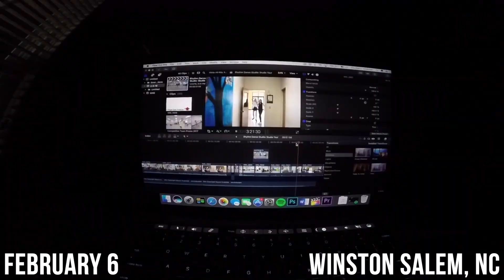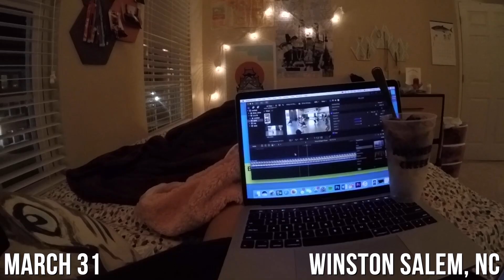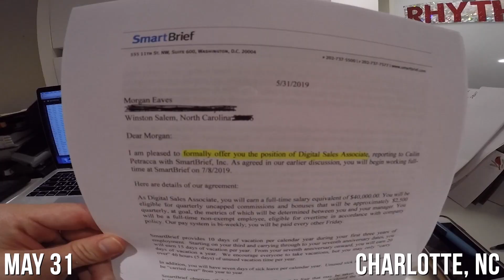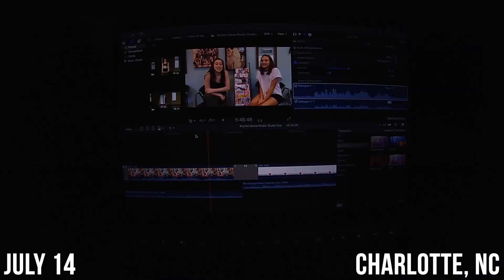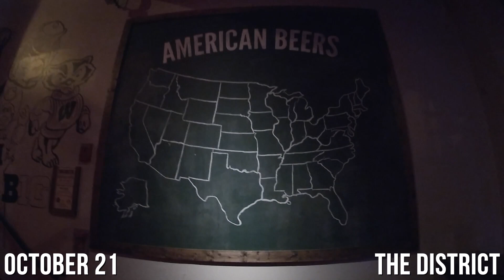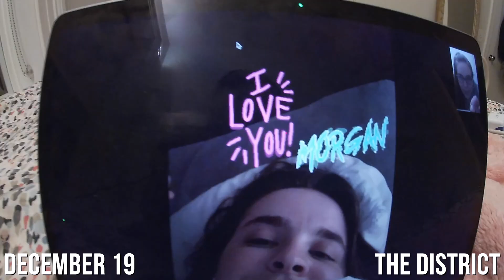2019 One Second a Day// Morgan Eaves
Let's have a heart to heart. 2019 started and my world felt like it was ending. I was starting my second semester of college recently heartbroken and unemployed. Life kind of sucked until it didn't.

In 2019 I graduated college (as a first gen student), found a job, and moved to the District with one of my best friends to start the next chapter of my life. I got to travel to so many places with my closest friends, see so much amazing music live, meet so many new friends, and dance a lot before finally closing the chapter :'). I'm leaving 2019 loving my life in the District, grateful for all of the people who stuck around, and excited to see what is planned for 2020!

Some 2019 moments that stand out to me include-
1. Surprising Caroline at her high school graduation
2. My mom's "proud of you for staying strong (in this world of )" text
3. Shower nap obviously
4. Certain activities that are better left a mystery on the bus ride home from the WBB ACC tournament, have I mentioned how thankful I am for Nicolette
5. A last minute spring break with Caroline which started the UBFTs
6. In March I said "If you get me a job in DC I'll be your roommate" and we never looked back
7. Graduation everything but mostly just the cookie cake
8. Spending 4 days in July at home because I was traveling so much
9. My last ever intensive, it was so beautiful and wonderful and I love dance and was so happy to say goodbye after such an amazing week
10. The Speakeasy night
11. India drunkenly messaging Mary in the back of an uber one might because she recognized her face
12. Discovering ALOHO is actually my favorite place in the world
13. Making a TikTok with my mom